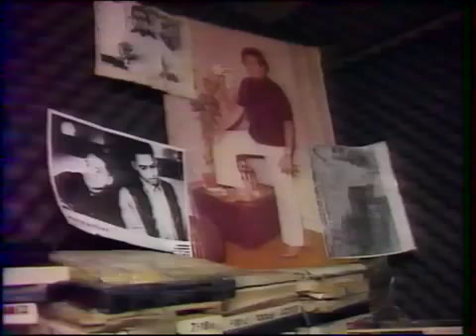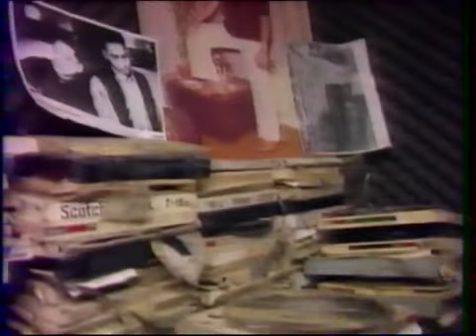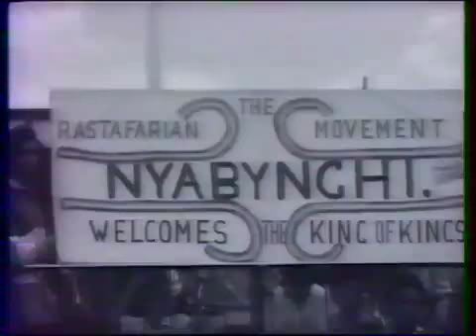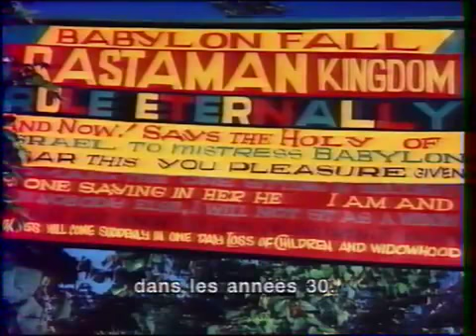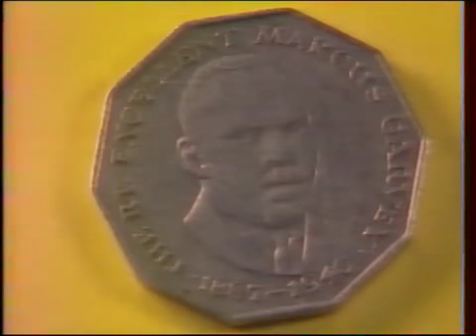reportage reggae part 1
reportage reggae with rare live performance of joe higgs, Big youth,count matchuki,alton ellis, ken booth,king stitt; bunny wailer.